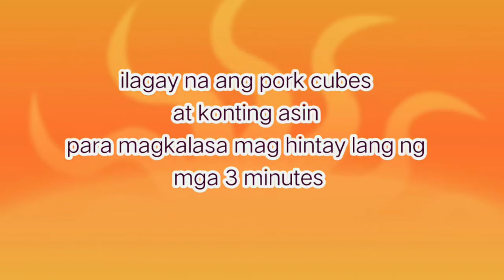Ginisang togue with tokwa|how to cook ginisang togue#togue recipe#stir fry#gisa|abby&alliyahjoy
ginisang togue is a filipino home dish ,it is easy to prepare & cook ,and very nutritious ..we just want to share with you how we cook ginisang togue with tokwa the easiest way😘

how to cook ginisang togue
togue gisado
ginisang togue
panlasang pinoy
easy cooking
boy logro
kusina master
luto ni inay
filipino dish
luto ni inay
masarao na ulam
murang ulam
stir fry
stir-fry recipes

Please don't forget to like ,comment ,share & subscribe our channel ..paki hit narin po ang notification bell so that you will get notify once we upload new videos..thank you & have a nice day

SA
MAHAN NIYO PO KAMI SA PAG -ABOT NG AMING PANGARAP😍